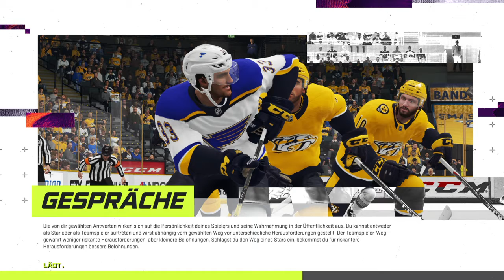NHL 21 Be a pro Karriere 4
Von den NY Rangers gedraftet,beginnt jetzt meine erste Saison als Profi